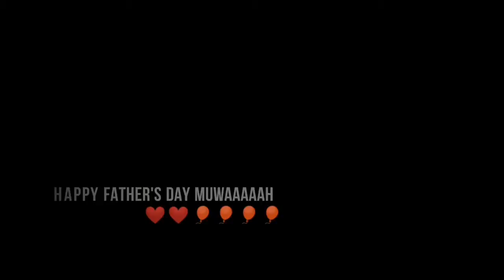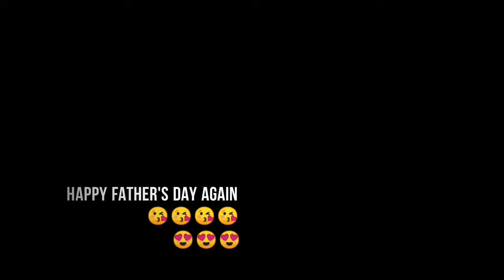Happy Father's day husband ko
If you are new in my channel Dont forget to subscribe and like, share all my vlogs and hit the bell button so that you always updated to My new upload video, I hope you like all our videos godbless everyone and thank you so much

                                   PANGYAW CHE 💋

2. I assert  that such infringement is permissible under U. S. And Philippines Copyright law.
If you  believe material have been used in an authorized manner, please contact the poster.
3. This video is not associated with any company or products  mentioned on the video
4. No intention to infringed photo used in this video